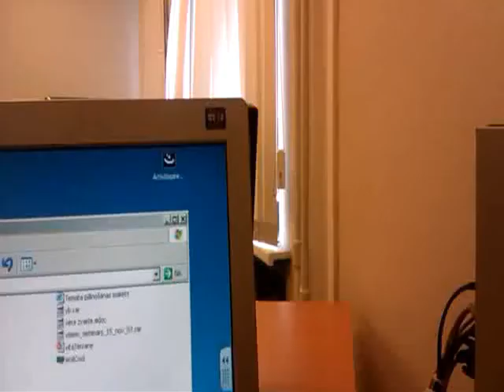Skolotāju kursi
Skolotāju kursi RIIMC